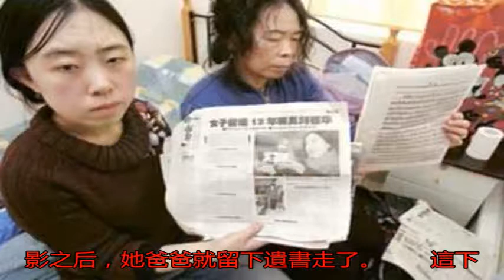那個狂追華仔的楊麗娟如今這樣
相信很多小伙伴都聽說...